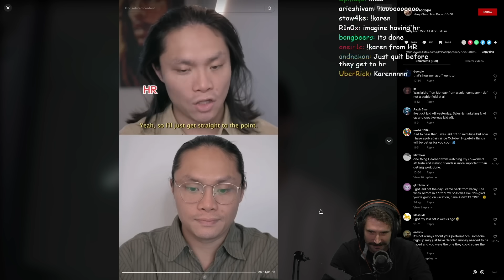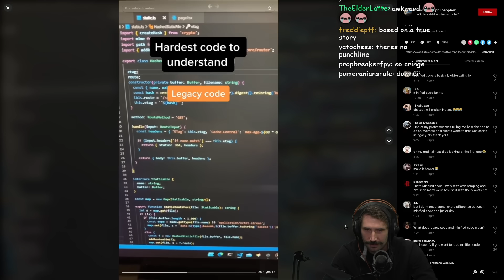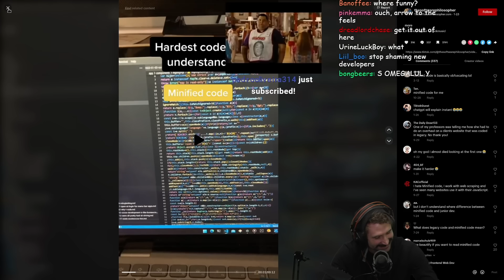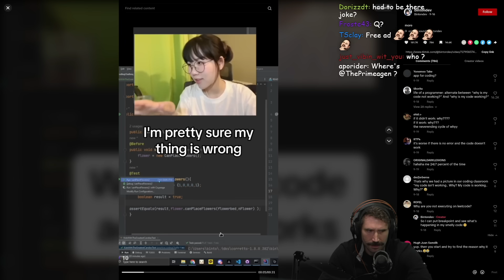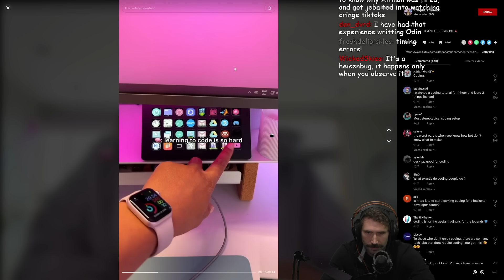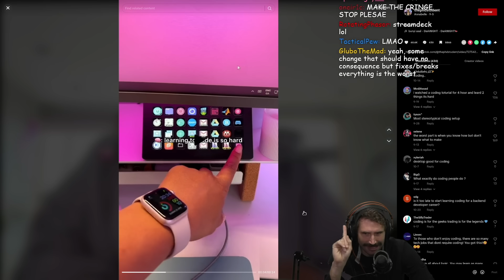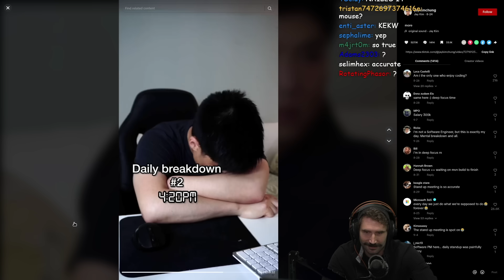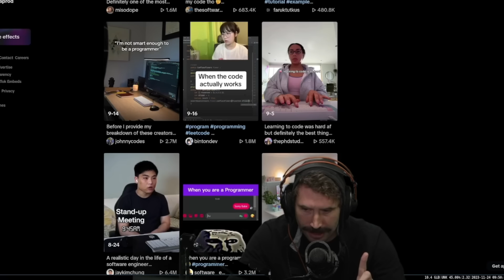I Watched TikTok Programming | Prime Reacts